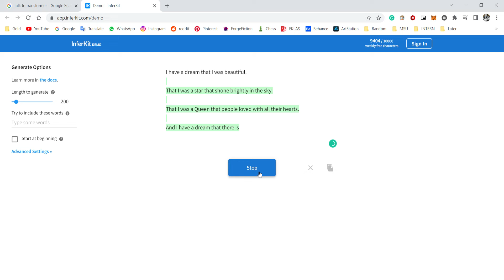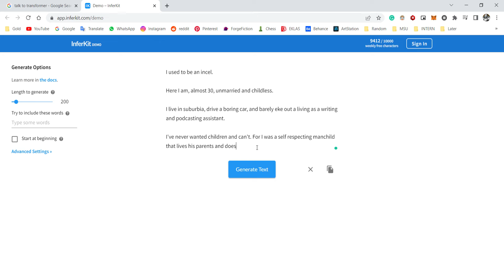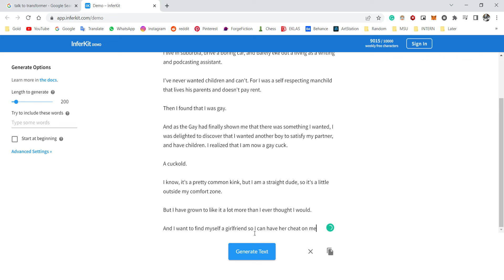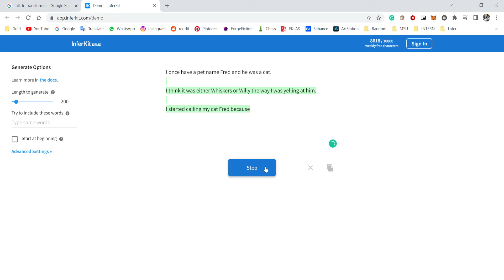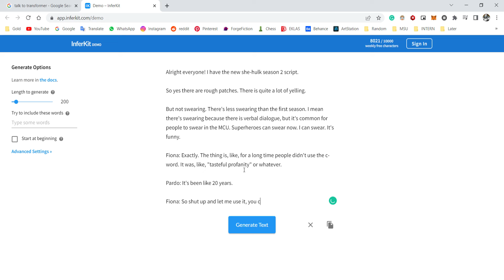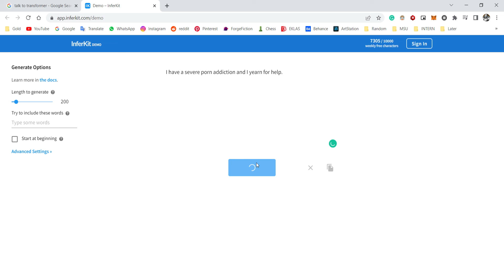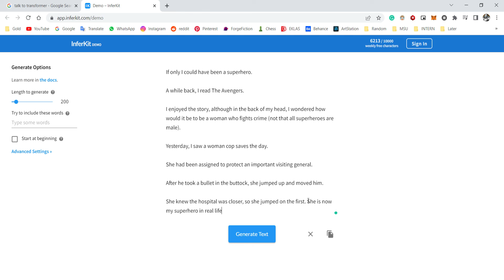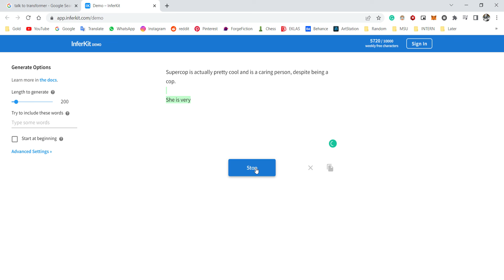Random AI generated stories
Random idea.